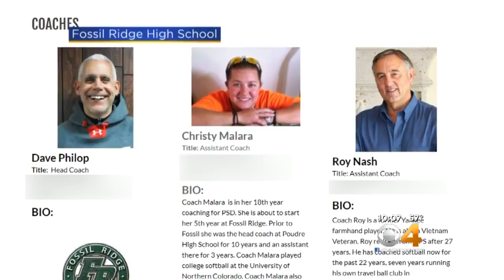Cheating Scandal Rocks Small Town Softball Team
Fossil Ridge girls softball coaches have been suspended.